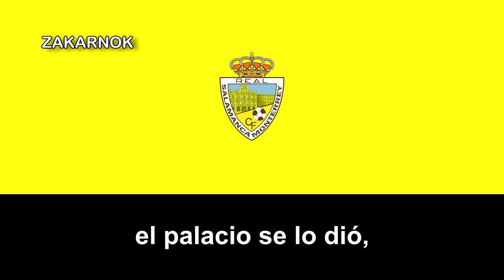Himno del Real Salamanca Monterrey CF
OBSERVACIONES:

La grabación del himno está incompleta y de mala calidad, si usted tenéis una grabación de calidad, podéis mandarme el audio en este correo electrónico:

Muchas gracias!

Como un poco más de dato extra, las letras completa al principio dice:

"En la tierra salamantina
entre encina y carbón
. (El resto sigue como está en el video)"
El Real Salamanca Monterrey Club de Fútbol es un club de fútbol español de la ciudad castellana de Salamanca.

El club comienza en 1946 bajo el promotor de la idea fue el párroco Don Miguel Pereña Andrés. Junto a él estaban Ángel Carabias y Marciano Vaquero Rodríguez, quienes ocuparon la presidencia hasta el 1 de agosto de 2006. En aquel momento, con un único equipo en Regional y a punto de desarecer, se hace cargo una nueva Directiva presidida por Ludivino Pérez Barrios, que apuesta por retomar el carácter de club formativo y se trabaja muy duro en la mejora de las instalaciones del Estadio Reina Sofía.

Si bien, el estadio Reina Sofía, es nuestro domicilio social como Club y donde disputamos nuestros partidos, no ha sido el primer campo de juego. El cuál estaba en unos terrenos adecentados por petición y mandato del párroco de Salas Pombo y la Zagalona. De allí se pasó a La Campsa y de ella a lo que antiguamente fue Mercasalamanca. Posteriormente se realizó un nuevo traslado, esta vez al campo de El Rollo. Era la temporada 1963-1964 y los terrenos pertenecían a los Salesianos, pero fueron cedidos por petición expresa de la Federación de Fútbol de Salamanca.

En 1972, y ya con Marciano Vaquero como Presidente, se consigue el primer ascenso a 1ª Regional Preferente, siendo el entrenador Mario Casahorrán. Pero si un nombre destaca entre los entrenadores del club, es el de Segundo Hernández Fernández del Campo, que fue quién consiguió el único e histórico ascenso a Tercera División en la temporada 91/92. Siempre se ha identificado al Real Monterrey C.F. como un equipo puntero dentro de las categorías inferiores o de fútbol base, llegando, incluso, a jugar la final de la Liga Juvenil Nacional contra el Osasuna (final que se perdió en la capital navarra).

Durante algún tiempo, el club también fue filial de la U.D. Salamanca, estableciendo una colaboración muy estrecha a mediados de los años 70, en la época de Francisco Cosme como presidente de la UDS. Coincidiendo también con esta etapa, se disputó el último partido en el antiguo campo de El Calvario (en la actual estación de autobuses), nada más y nada menos que un Salmantino – Real Monterrey de juveniles.

Desde la década de los 70 han transcurrido otros 30 años de fútbol. Miles de jugadores y partidos que han ayudado a construir la Historia del Club hasta nuestros días. Todo ello combinando una tradición de muchos años (no en vano se trata del equipo más antiguo de la ciudad después de la triste desaparición de la U.D. Salamanca) con un espíritu de modernidad y adecuación a los nuevos tiempos.